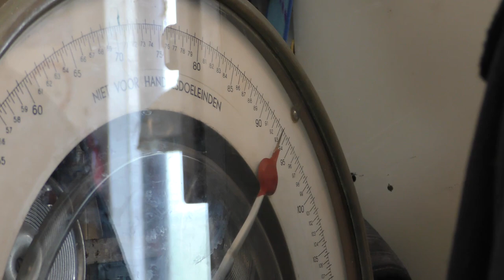BUNGEE JUMPEN MET EEN KIJKER || GA LEIP MET ONS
Volgende week is het kerst, wat betekend dat? :p

Thanks aan Bungy.nl dat we dit mogelijk konden maken!

BEDANKT VOOR HET KIJKEN NAAR DEZE LEIPE VIDEO!

VOLG ONS OOK EVEN OP SOCIAL MEDIA!

BINNENKORT ZULLEN WE NIEUWE LEIPE KLEDING GAAT VERKOPEN! ALS HET ZO VER IS LATEN WE HET JULLIE WETEN!

RICO EN STEPHAN